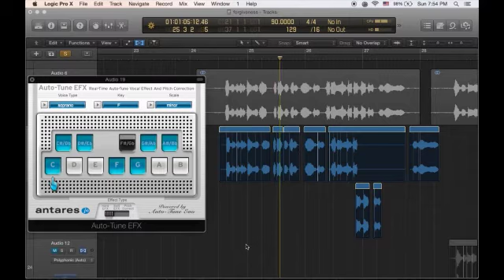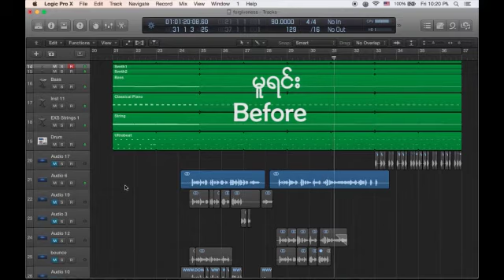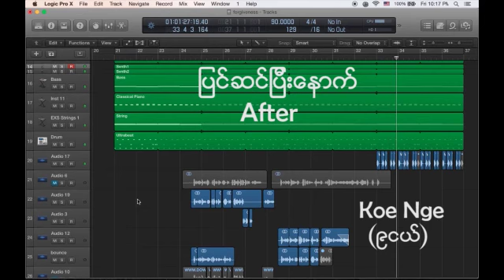KoeNge-Before n After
KoeNge(၉ငယ္)- Before n After . FB မွာေတြ႕တဲ့ video တစ္ခုပါ။ သီခ်င္းဆိုထားတာ ကီးေခ်ာ္ေနတာကို software ေတြ plugin ေတြသုံးျပီးျပန္ျပင္ျပထားတာပါ ။